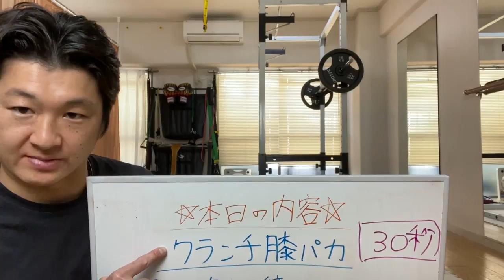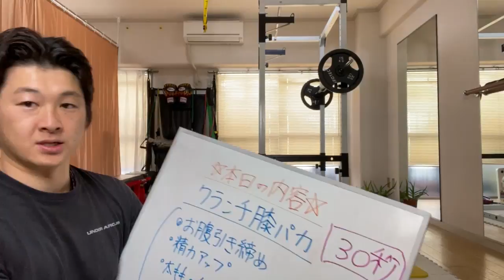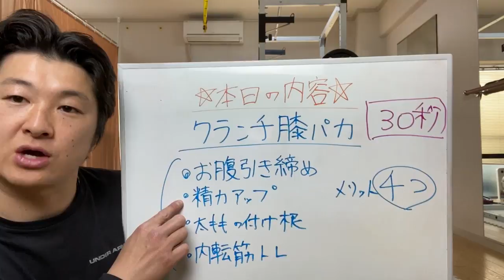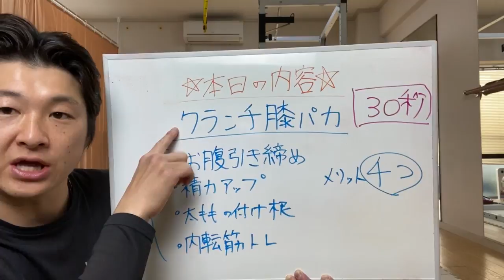ENG/한 ) 【30秒】精力アップと内もも引き締めにはクランチ膝パカ